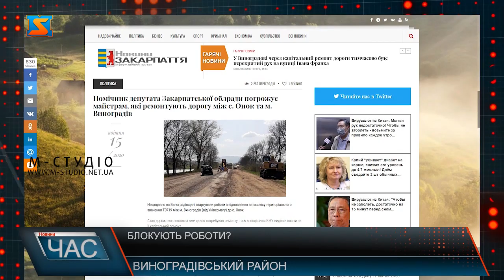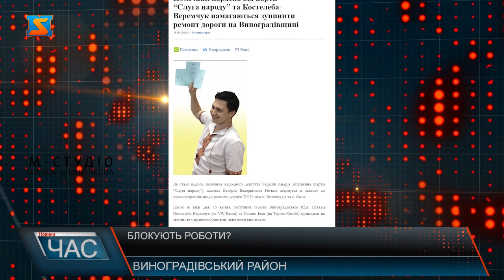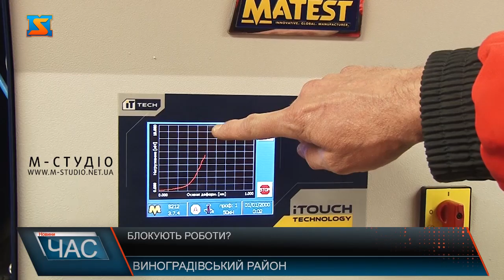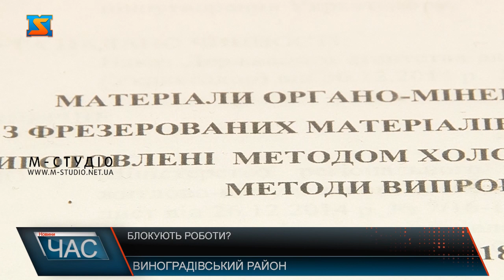На Виноградівщині блокують ремонт доріг?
Зараз на автошляху Т0719  активно кипить робота. Великогабаритна техніка працює зранку до вечора. Працівники фірми- підрядника кажуть, підготовчий етап на цій ділянці вже  позаду, зараз настала черга холодного ресайтлінгу, німецької технології , яку вже активно застосовують в інших країнах, в тому числі і Україні.
Ресайклер, який виконує  цю роботу, стару дорогу перетворює на зміцнену основу під вже нове асфальто-бетонне покриття.  Переваги такої  технології  вже встигли оцінити в багатьох країнах. Це і швидкість виконання , а головне- якість.
Капітально відремонтують  частину дороги  Т0719 на ділянці від с. Онок до універмагу в м. Виноградів. Стан покриття тут  вже не витримував жодної критики. За роки дорожнє полотно зіпсувалось і стало схоже на решето. Та нарешті уряд виділив кошти на її відновлення і ремонт розпочався. Однак, як виявилось, не всім початок ремонтних робіт  прийшовся до душі.
Як пишуть місцеві ЗМІ, днями помічник депутата Закарпатської обласної ради Наталії Костелеби Веремчук , Іван Свищо приїхав до працівників фірми та в агресивній формі почав висловлювати сумніви щодо якості проведення робіт та матеріалу, який використовують ремонтники.Також від ремонтників нам стало відомо, що ввечері 15 квітня на автодорогу т0719 приїздила заступник голови Виноградівської РДА, депутат обласної ради Наталія Костелеба-Веремчук з правоохоронцями та своїм помічником Іваном Свищо.
І вже згодом в місцевих ЗМІ з`явилась інформація про те, що до правоохоронців надійшла заява щодо  ремонту вищезгаданої дороги. Заявником, за інформацією ЗМІ, виявився помічник народного депутата від "Слуги народу" Андрія Жупанина - місцевий адвокат Нечаєв Валерій Валерійович.
Ми вирішили особисто перевірити якість виконання робіт та матеріалів. Щоб оцінка була об`єктивна, телефонуємо Наталії Костелебі, Свищу Івану та Нечаєву Валерію щоб разом з підрядником запросити їх до лабораторії шляхобудівної фірми та наочно перевірити якість сипучих матеріалів. Однак, ніхто  не виявив бажання брати в цьому участь.
Варто дадати, Іван Свищо ще декілька днів тому фільмував на свій смартфон рядового працівника фірми, звертаючись до нього з претензіями щодо цих же ж матеріалів. До того ж,  у соцмережі фейсбук Іван Свищо опублікував пост де також розкритикував ремонт дороги через призму своєї фаховості. До слова, раніше чоловік працював в Державній екологічній службі на митниці.
Тож, до лабораторії вирушаємо самостійно. Як проходить перевірка матеріалів та вже готових сумішей демонструє начальник виробничої лабораторії Максим Кос. За його словами, так само , як в пекарнях мають свій рецепт хлібо -булочні вироби, свої рецепти мають і  усі суміші, з яких роблять дорожнє полотно.
Саме тут складають рецепти матеріалів , обирають їхоптимальний склад, та головне, усі вони повинні відповідати діючим нормативним вимогам. Готові зразки сумішей перевіряють на міцність на спеціальному пресі. Також в лабораторії визначають певні  характеристики і кам`яних матеріалів. Спершу  їх засипають у відповідний пристрій, і під дією вібрації відбувається їх  розподіл за розміром частот. За словами начальника виробничої лабораторії ,якість матеріалів та готових сумішей перевіряють щодня. Адже фірма гарантує якісне виконання робіт,  та дає гарантію , що нова дорога прослужить багато років. Тож, як бачимо, все відбувається за відповідними технологіями, а працівники фірми -підрядника абсолютно відкриті та готові діалогу.  Що саме хотіли показати чи довести, деякі посадовці,  своїми діями,  незрозуміло. До слова, торік,  схожа ситуація була на дорозі Н-09 де цей самий  підрядник проводив роботи між м. Мукачево та с. Сільце Іршавського району, тоді активісти також виступали з деякими претензіями. Минув рік- як бачимо дорога ідеальна. Тож варто сподіватися, що незважаючи на внесення деструктиву в роботу шлязобудівельних компаній, ремонт доріг буде продовжуватися і на Виногрдівщині і вже зовсім скоро місцеві будуть тішитись новим якісним автошляхам.